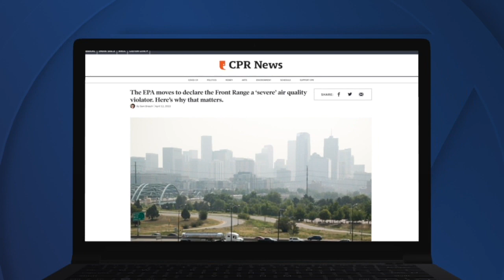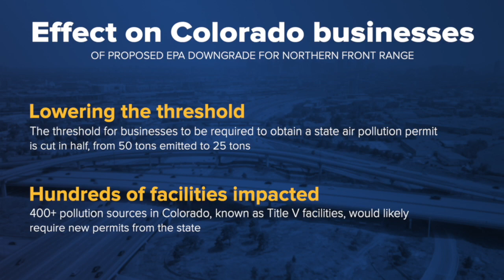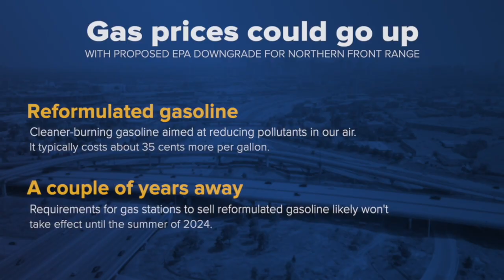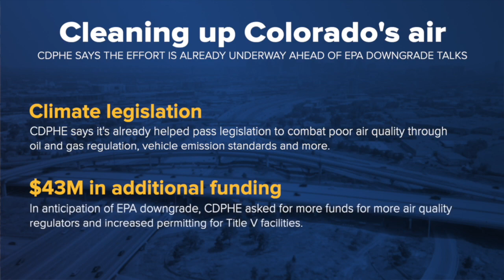Colorado's air quality problem and the EPA's potential crackdown, explained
Denver7's Jason Gruenauer sits down with Colorado Public Radio environmental reporter Sam Brasch to discuss a potential EPA move to downgrade the Northern Front Range to a "severe" violator of federal ozone standards, and what it means for you.